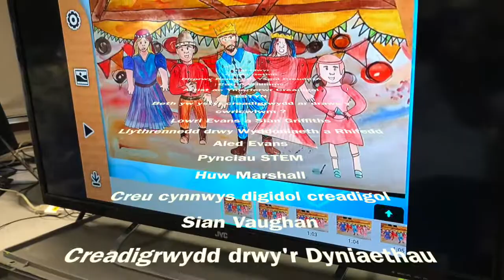Addysg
Cynhadledd CYDAG 2018
Pwysigrwydd creadigrwydd ar draws y cwricwlwm !
Ysgolion Cradigol Arloesol